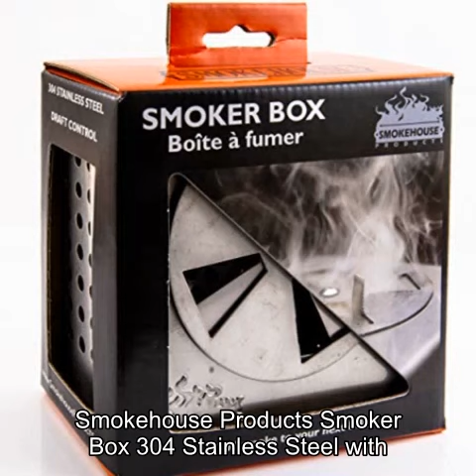Smokehouse Products Smoker Box 304 Stainless Steel with Draft Control , One Size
Add smoke to your next BBQ!" the Smokehouse Smoker Box is a fast and convenient way to add lots of smoke to your next barbecue. The stainless steel box is designed to burn BBQ pellets from the inside out, creating more smoke faster.